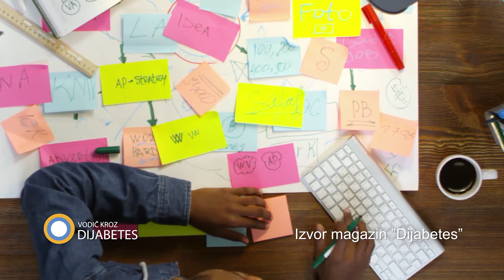225. emisija prilog Briga o dijabetesu